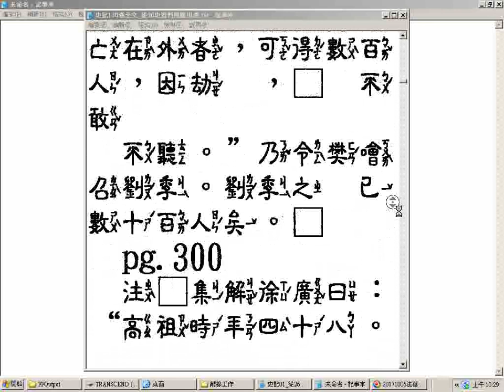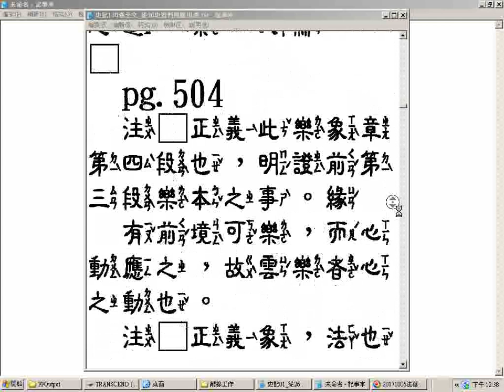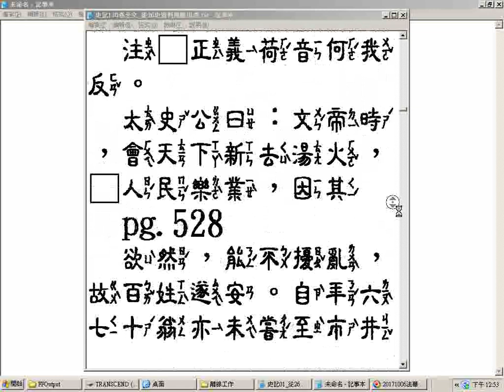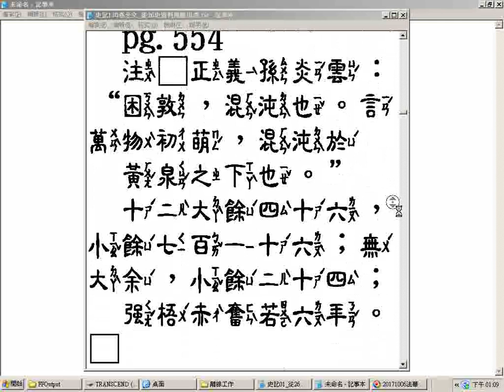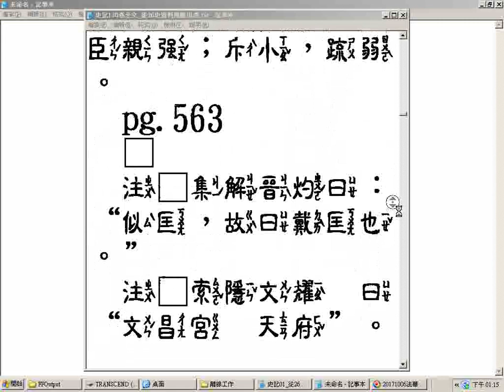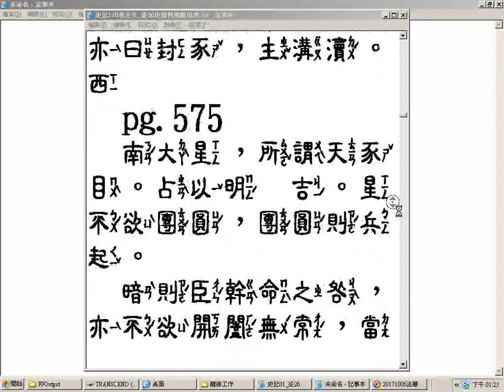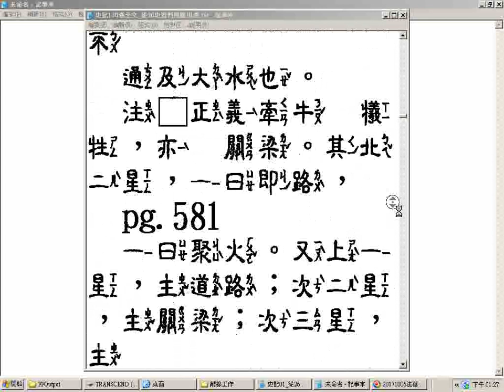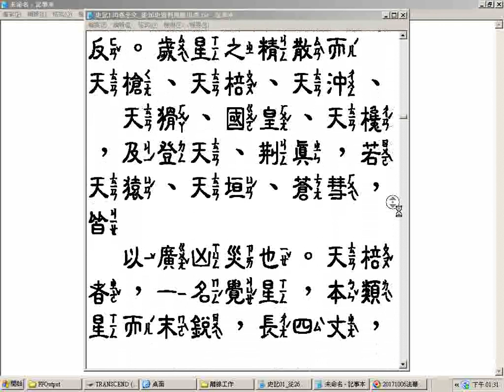split 001 history史記瀏覽 中隸注音字型部分注音有誤或缺字常因破音字而產生錯誤請見諒